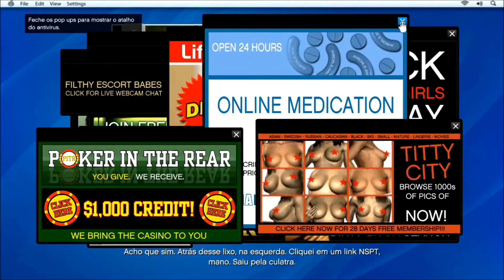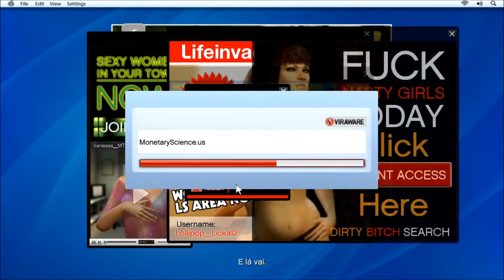GTA 5 - Missão # 10 : Solicitação de Amizade (GTA V em português)